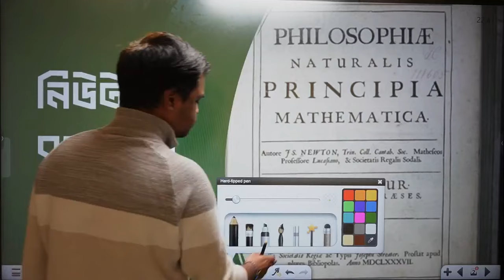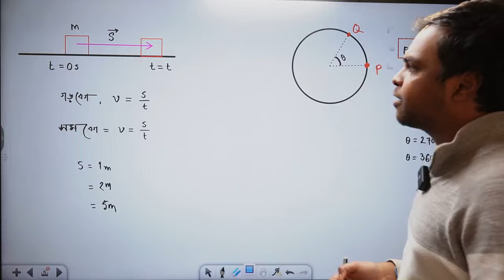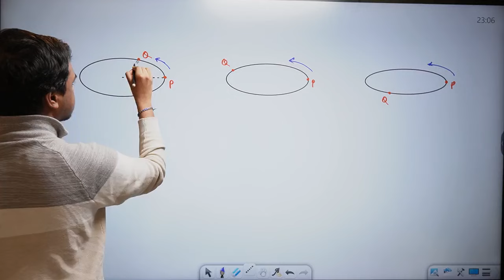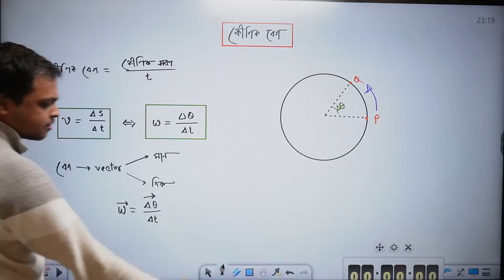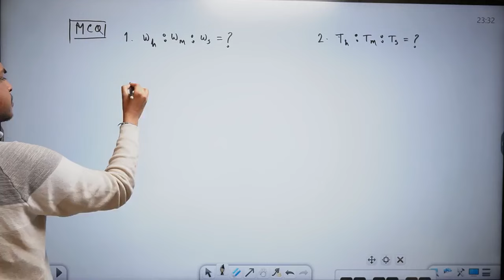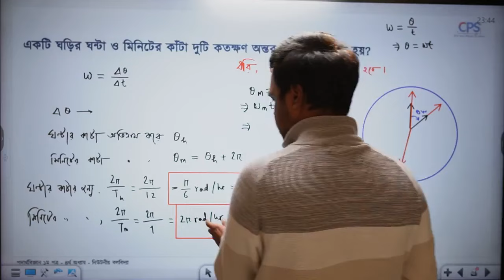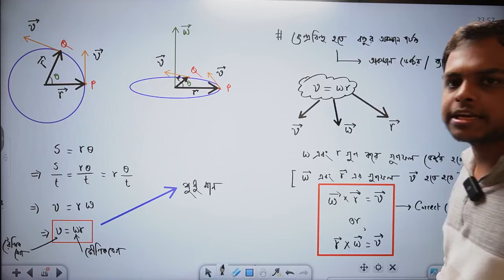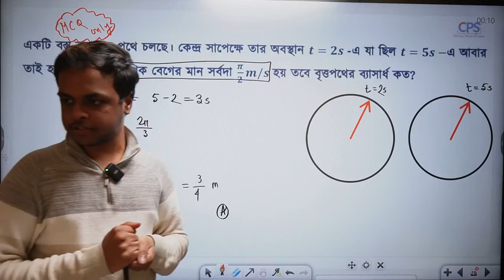কৌণিক সরণ ও কৌণিক বেগ | HSC'25 ব্যাচের বিগিনার টু মাস্টার ব্যাচের ২য় সাইকেলের 16th ক্লাস | Chinmoy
ব্যাচে ভর্তি হতে ---এই লিঙ্কে যাও।
🔖🔖 যেসব চ্যাপ্টার এই সাইকেলে
1. নিউটনীয় বলবিদ্যা-চিন্ময় সাহা
2. কাজ, শক্তি ও ক্ষমতা-চিন্ময় সাহা
3. মহাকর্ষ ও অভিকর্ষ -চিন্ময় সাহা
মেইন ক্লাস এর পাশাপাশি গাণিতিক পদার্থবিজ্ঞান সলভ ক্লাস ও এম সি কিউ ক্লাস নিবে Mrinmoy Saha (EEE, RUET)
গত ৪ বছর ধরে বিগিনার টু মাস্টার ফিজিক্স সিরিজ পরিচালনার অভিজ্ঞতার আলোকে, এবছর আসছে HSC 25 ব্যাচের বিগিনার টু মাস্টার ব্যাচ।
ক্লাসগুলো এমনভাবে সাজানো থাকবে যেন একজন স্টুডেন্ট একাডেমিক জার্নির প্রথম থেকেই ফিজিক্স বুঝে বুঝে আয়ত্ত করতে শেখে এবং যে কোন এক্সামের জন্য প্রস্তুত হওতে পারে। আমরা ক্লাস এবং প্র্যাকটিস শিটের মাধ্যমে বেশি বেশি Guided প্র্যাকটিসে জোর দেই। ক্লাসগুলো আমাদের প্রাইভেট গ্রুপে এবং আমাদের ওয়েবসাইটে(cpscourses. live) সাজানো থাকবে।
Course Features:
1. Main Class
2. গাণিতিক পদার্থবিজ্ঞান সলভিং ক্লাস
3. MCQ+Test Paper Solving Class
4. Doubt Solve
5. Exam and Solution